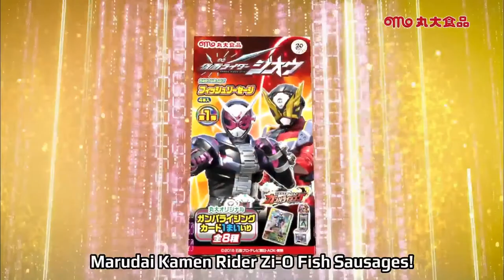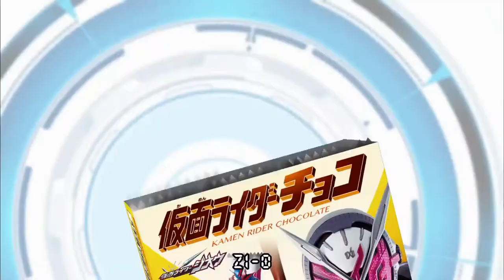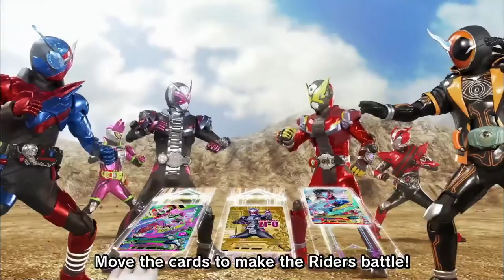仮面ライダージオウEP01で流れたCM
part1 0:00
part2 0:10
part3 1:40
part4 3:10
part5 4:24